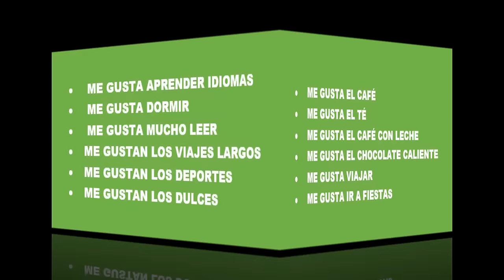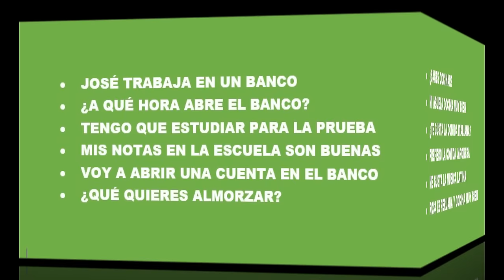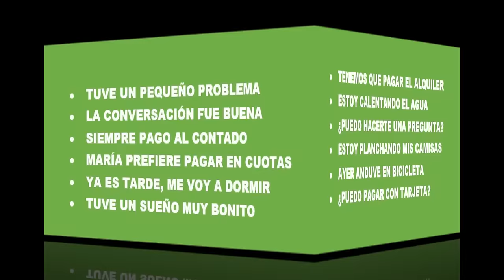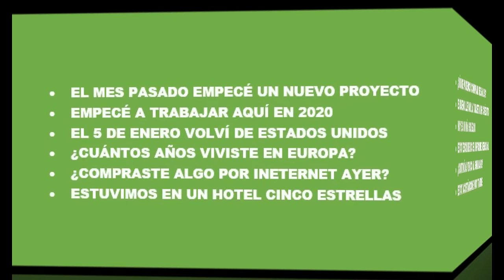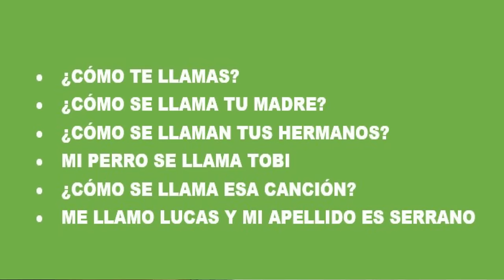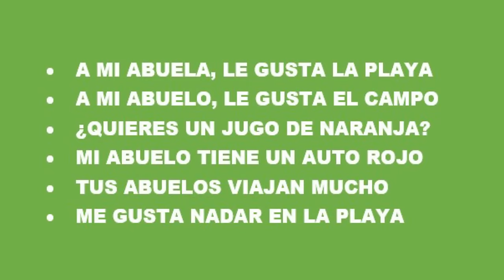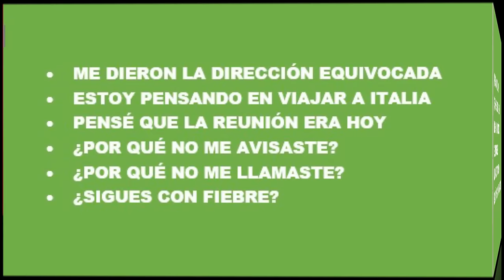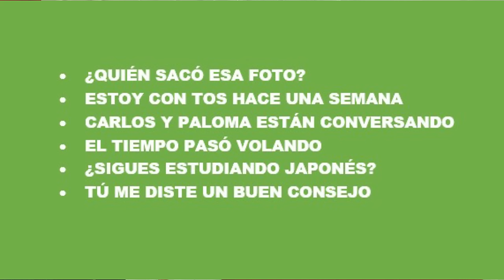🌐 3 HORAS DE TREINAMENTO DE ESPANHOL | 🇪🇸 APRENDA ESPANHOL | 🎧 FRASES E PRONÚNCIA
Domine o Espanhol com Nossos Cursos Exclusivos!

🎥 Bem-vindo ao nosso canal Usina de Espanhol! Aqui, você encontra aulas práticas, dicas essenciais e conteúdos exclusivos para aprender e aperfeiçoar seu espanhol de maneira eficiente, acelerada e divertida.

🌟 Conheça Nossos Cursos:

✅ Espanhol 21: Aprenda espanhol de forma rápida para se comunicar com nativos! Perfeito para quem precisa resultados rápidos, do básico ao avançado.

✅ Método TAF 360 (Treinamento Avançado de Fluência): Leve sua fluência em espanhol a níveis mais elevados, aumentando sua velocidade e precisão nas falas. Ideal para quem já consegue se comunicar em espanhol e quer aprimorar ainda mais sua fluência.